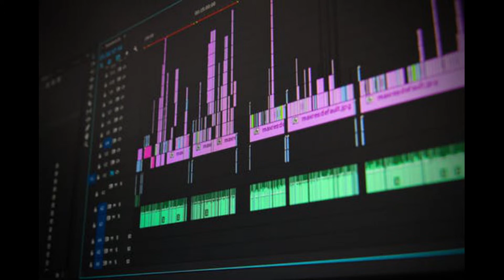8 Good Vibes Dj Squads // Youtube Musik-Lizenzfrei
• Track Info:

Title: Good Vibes
Artist: Dj Quads
Genre: Hip Hop & Rap
Mood: Bright